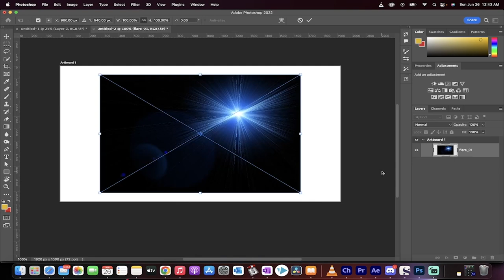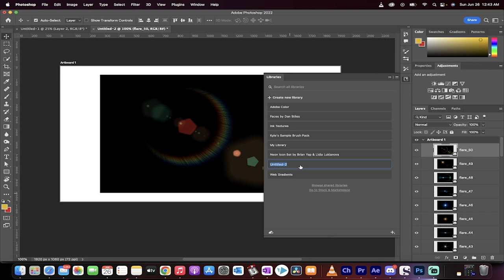How to Supercharge Your Photoshop Workflow with Libraries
In this tutorial, you'll learn how to use Photoshop Libraries to supercharge your design workflow. Libraries are a powerful tool that allows you to store and organize design assets such as colors, graphics, and text styles. By using Libraries, you can save time, improve consistency, and stay organized in your design projects.

In this step-by-step guide, you'll discover how to create and manage Libraries, how to add and access assets, and how to share Libraries with others. Whether you're a beginner or an experienced designer, this tutorial will help you unlock the full potential of Libraries in Photoshop.